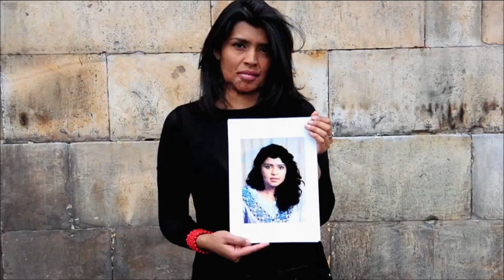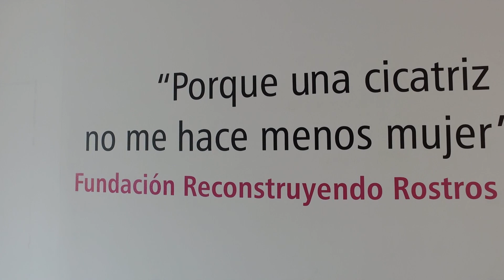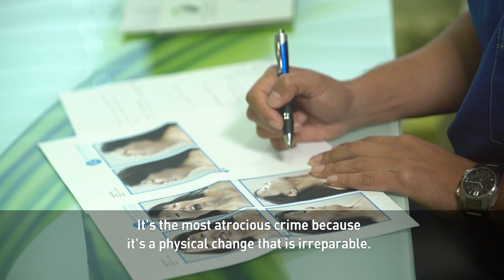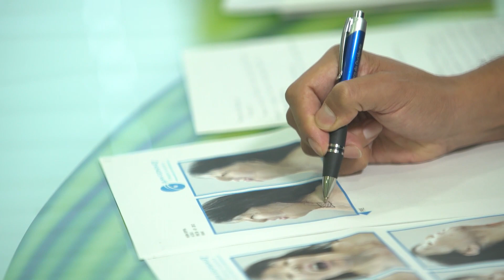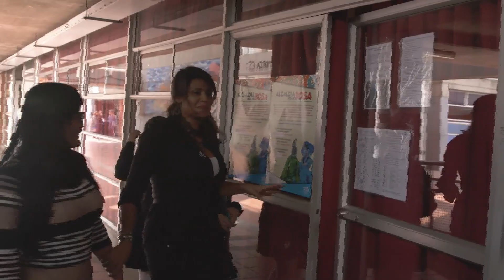Victims of acid attacks in Colombia fight to wipe away scars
It’s a hideous crime meant to disfigure women and erase their identity. And it leaves deep emotional wounds as well. Correspondent Toby Muse reports on the victims of acid attacks in Colombia. He’ll tell us what’s being done to heal their scars. Watch Toby’s report for “Americas Now” to see how victims are joining together to turn the tragedy around and reclaim their power.